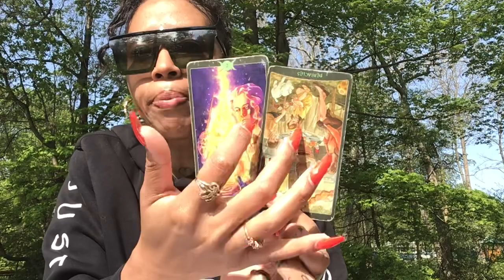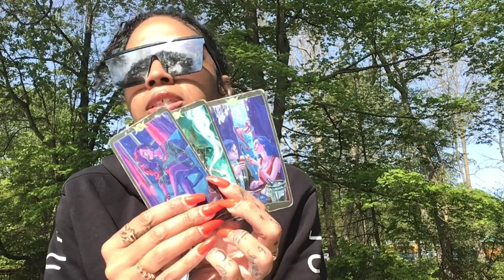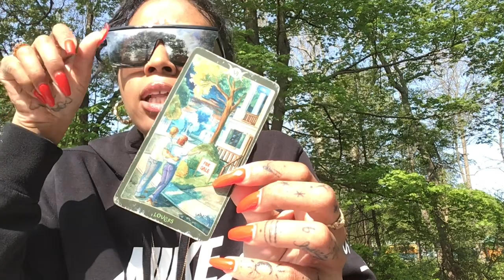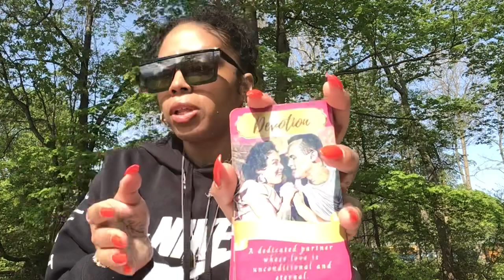☀️UR A WHOLE VIBE THEY CRAVE UR ENERGY U TRULY MAKE THEM HAPPY THEY HAVE LEARNED A-LOT ABOUT LUV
SERVICES PROIVDED🤞🏽

                      Divineempress06

 Sunshine Goddess Review Page on IG @_sunshine_goddess_333

🎵Tictok-catwoman848

P.O.BOX
95 fountain street
Unit #3489